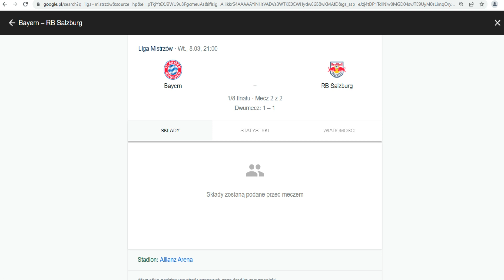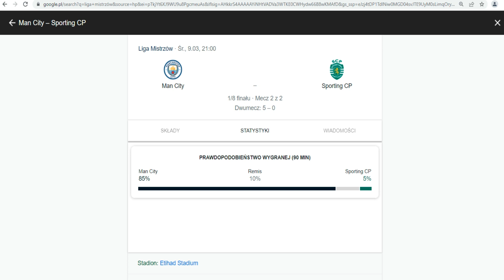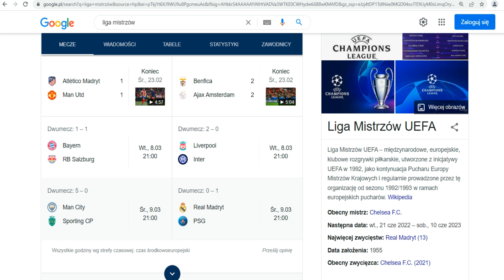Liga Mistrzów top pewniaczki 1/8 finału marzec 2022